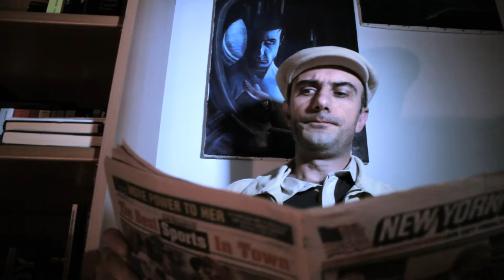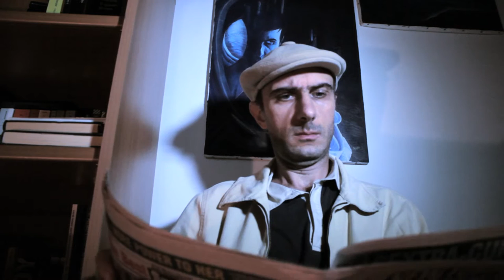MALORDA: Il numero 0002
Alessandro Fantini
Dal disordine al caos

Diretto, scritto, prodotto e interpretato da Alessandro Fantini.
Musiche di Alessandro Fantini.

Nel marasma della precarietà dilagante che rende sempre più arduo avvicinare il padrino conteso da orde di leccapiedi o l'ammanicato di turno cui affidarsi per ottenere lavori e favori, lo Studio Malorda si propone di offrire un servizio gratuito, rapido e disinteressato nella risoluzione delle problematiche occupazionali e sociali più diffuse: dal conseguimento di contratti d'assunzione a tempo indeterminato all'assegnazione di appartamenti già occupati, dalla reintegrazione in posti di lavoro all'eliminazione dei tempi d'attesa per tac, analisi e interventi.
Se il disordine corrente vi rende succubi dell'orda, non vi resta che il salubre caos di Malorda.
Per prenotazioni telefonare dopo mezzanotte e distruggere il cellulare dopo la chiamata.

AFAN15